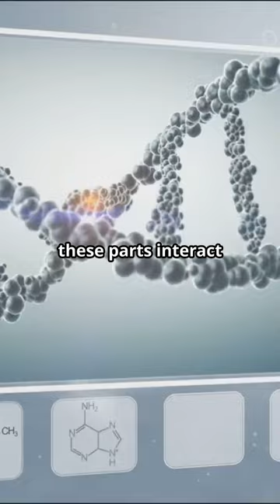Why Systems Thinking Is Key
Learn why systems thinking is key to solving complex problems in this insightful video. Find out how this approach can help you address issues from a holistic perspective and improve your problem-solving skills.
Systems thinking is an approach to problem-solving that views problems as part of a wider, dynamic system. It involves understanding how different elements within a system influence one another as part of a whole